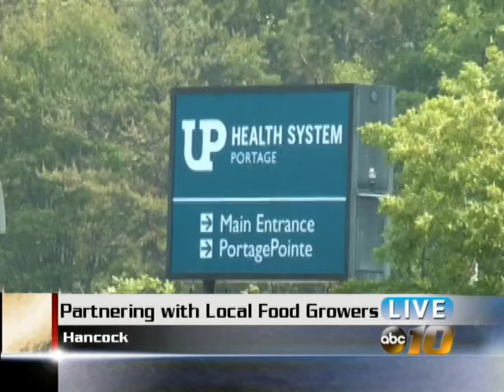Hospital serving fresh local produce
UP Health System - Portage's café is now serving fresh produce from Niemela's Market Gardens.